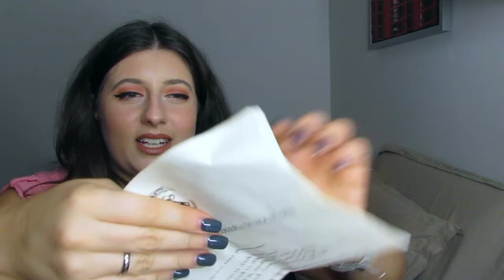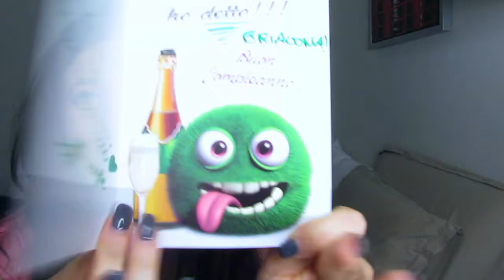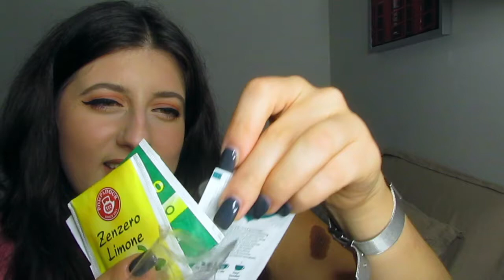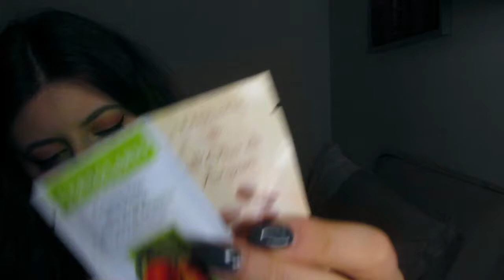I MIEI REGALI DI COMPLEANNO PARTE 1